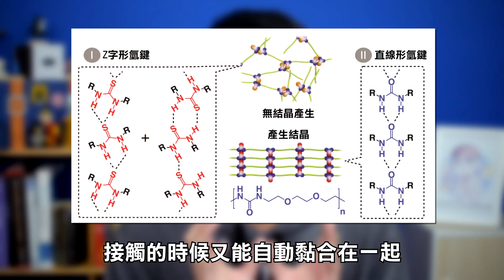打破的玻璃也可以復原? 東大研發新型可修復透明材料! | 一探啾竟 第32集 | 啾啾鞋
東京大學的研究團隊最近發表研究成果，他們研發出一種可自動修復黏合的透明高分子材料，原理是什麼呢?

路上撿到隨身碟，你會...?
明明沒感冒，為什麼我只有一邊的鼻孔在呼吸?
為什麼耳機總是會自己打結?
還好我也退了! 當兵心得文